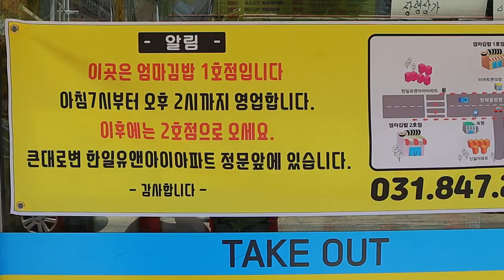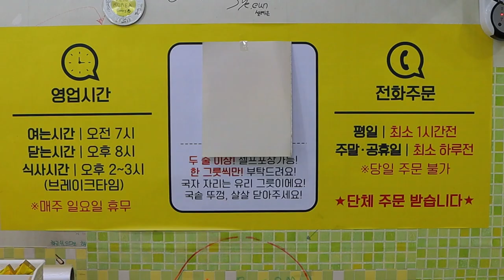의정부 오징어 김밥 생활의 달인, Korean dessert gimbap - Street food documentary